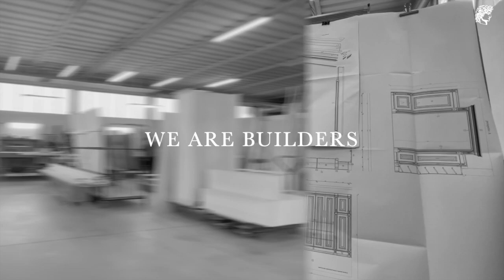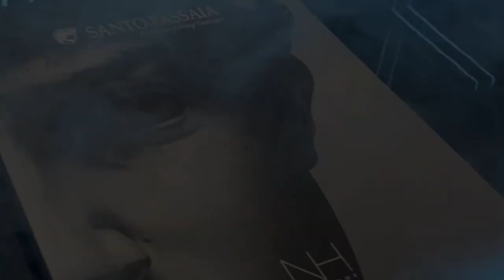We are builders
Short version: Since 1953 Santo Passaia Furniture has been making the most exclusive furnishings in the world: "we are carpenters, builders of beauty".